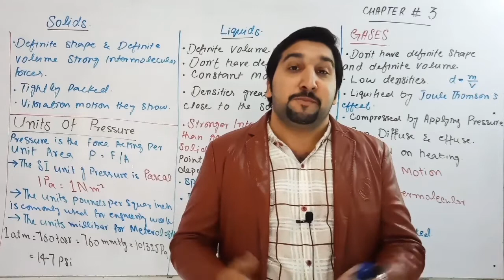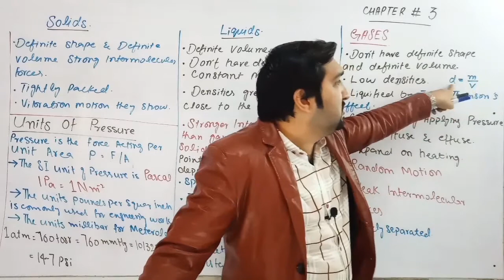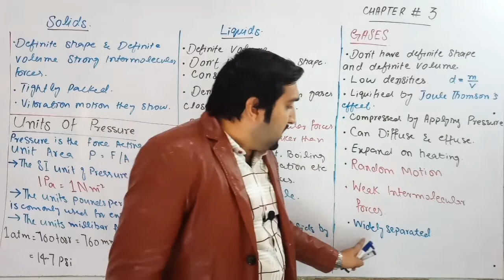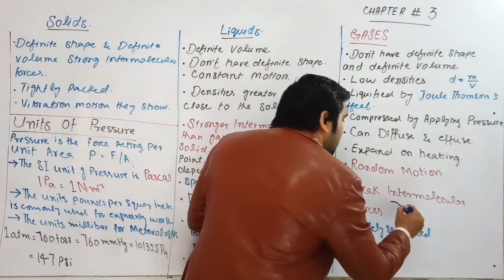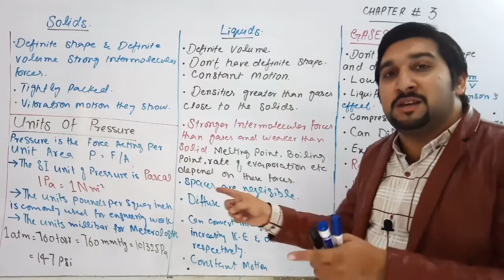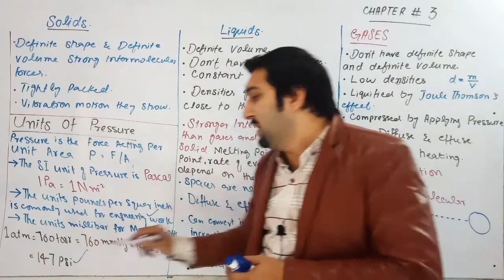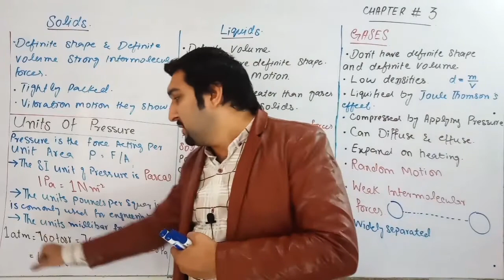Chemistry Part 1 Chapter number 3 Gases Properties of gases# |Hindi|Urdu| by Muhammad faizan islam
Gases
Properties of gases
1. indefinite shape and volume
2. low densities
3. weak intermolecular forces
4. random motion
5. diffuse and effuse each other.
6. expand on heating
7. compressed by pressure
Properties of Liquids
1.indefinite shape but definite volume
2.strong intermolecular forces then gases but weaker then solids.
3. high density then gases but closer to the solids.
4. spaces between liquids molecules are negligible.
5.unlike solids they can diffuse and effuse
Properties of Solids
1. strong intermolecular forces compact bondinh tightly packed non compressible.
2. show vibration motion.
Units of pressure
force acting per unit area is called pressure.
1atm=760torr=760mmHg=101325N/m² = 101325 pascal= 14.7 pounds per squar inch (psi).